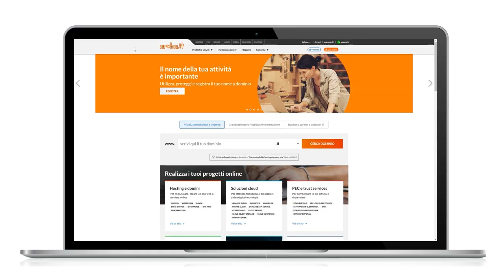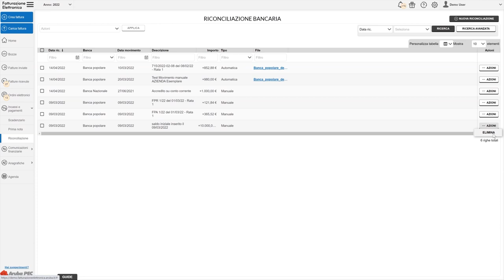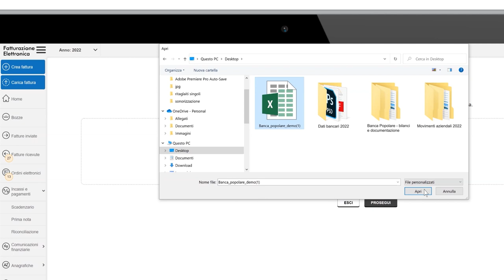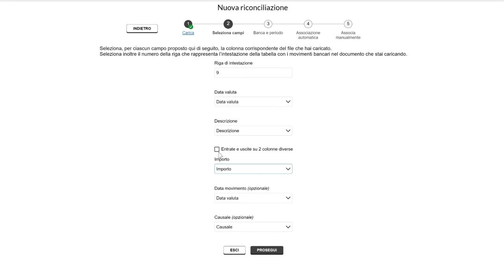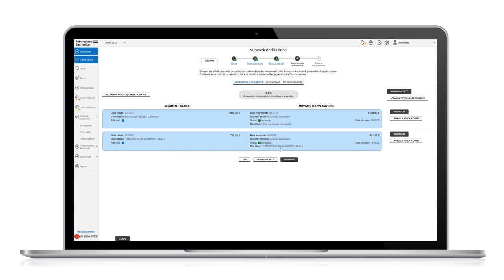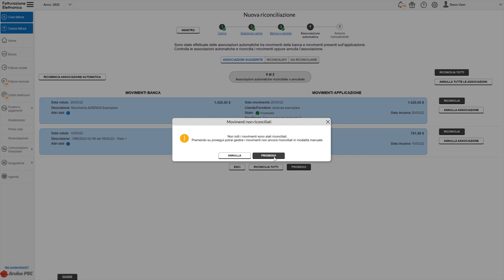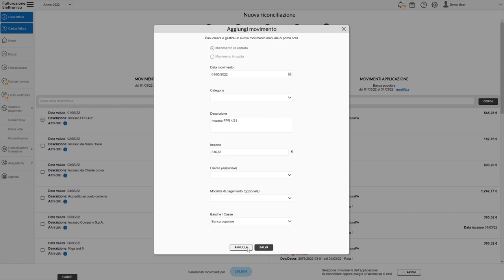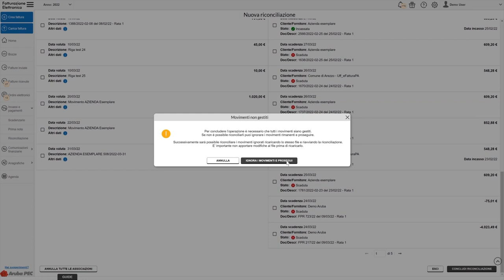Modulo incassi e pagamenti: riconciliazione bancaria